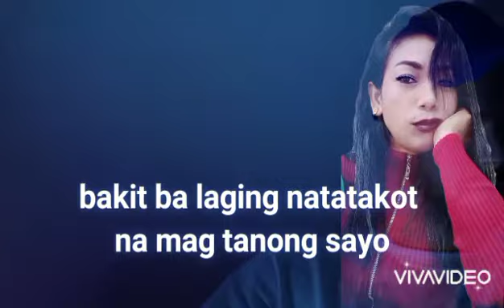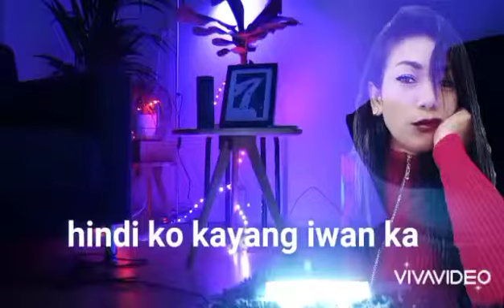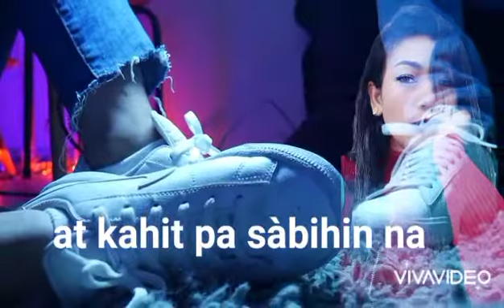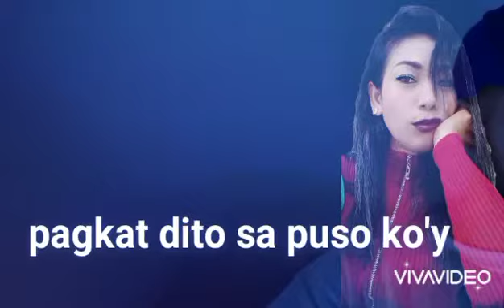hindi ko kayang iwan ka"sheryn regis"(karaoke version)